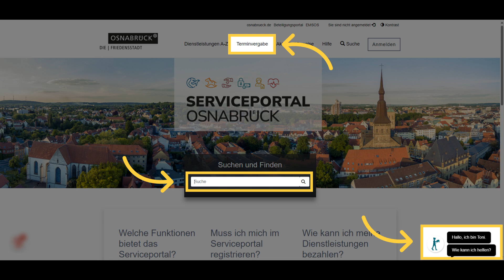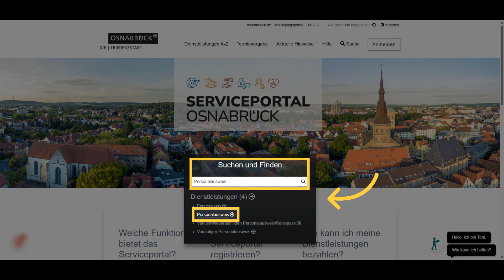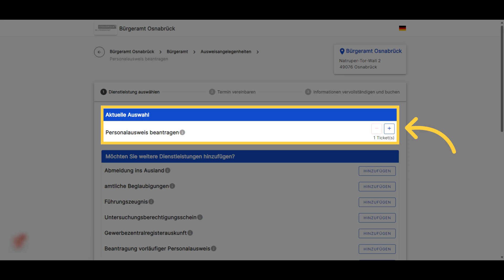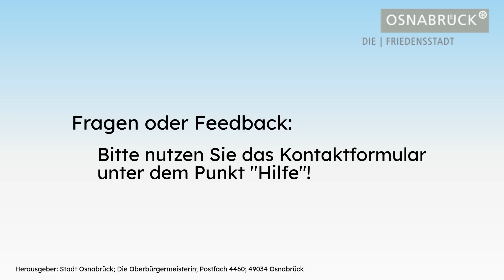Online Terminbuchung über das ServicePortal Osnabrück